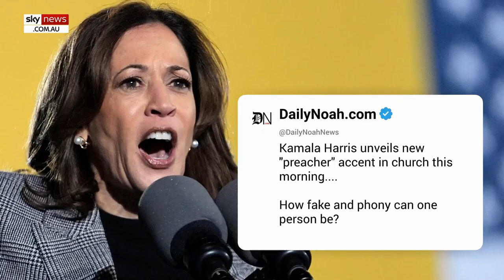𝗪𝗧𝗙 𝗜𝘀 𝗨𝗽 𝗪𝗶𝘁𝗵 𝗞𝗮𝗺𝗮𝗹𝗮 𝗛𝗮𝗿𝗿𝗶𝘀 𝗙𝗮𝗸𝗲 𝗡𝗲𝘄 𝗜𝗻𝘀𝘂𝗹𝘁𝗶𝗻𝗴 𝗔𝗰𝗰𝗲𝗻𝘁 𝗗𝗲𝘀𝗽𝗲𝗿𝗮𝘁𝗲 𝗧𝗼 𝗪𝗶𝗻 𝗢𝘃𝗲𝗿 𝗖𝗵𝗿𝗶𝘀𝘁𝗶𝗮𝗻𝘀?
How many more people and groups of religious people is this woman going to mock?  She is a disgusting vile flea male.  Will Camala next insult Asian people with a phony Asian accent and using her fingers to stretch her eyes???  Camala is more evil than Hillary if that is possible and a lot more demented than Joe 𝗗𝗲𝗺𝗲𝗻𝘁𝗶𝗮 Biden.  Camala almost makes Biden seem normal.

You have a great day my friends.
𝙈𝘼𝙂𝘼 𝙏𝙧𝙪𝙢𝙥/𝙑𝙖𝙣𝙘𝙚 𝟮𝟬𝟮𝟰 𝙎𝙝𝙖𝙡𝙤𝙢